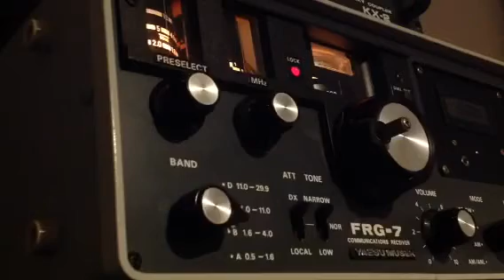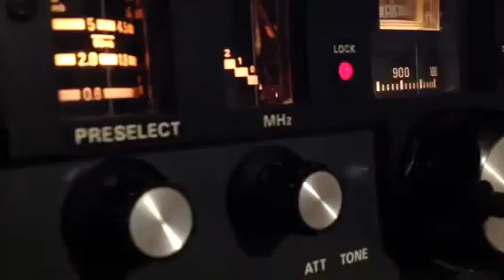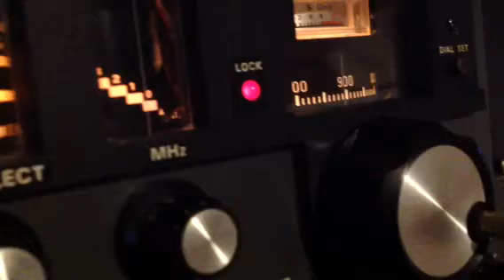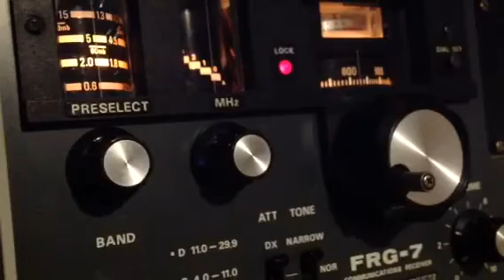Yaesu FRG-7 tuning around the top band 160m ssb and cw at night.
Yaesu FRG-7 is still working great. Paired with Wellbrook ALA1530, it was copying the top band signals very well with super sensitivity and excellent claasic analogue audio.